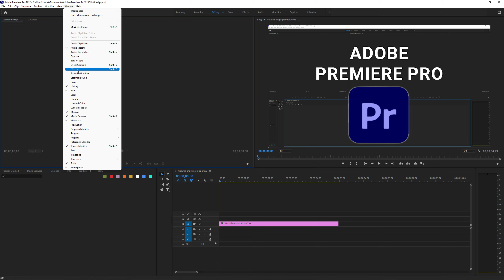How To Show Effects Panel Premiere Pro 2022